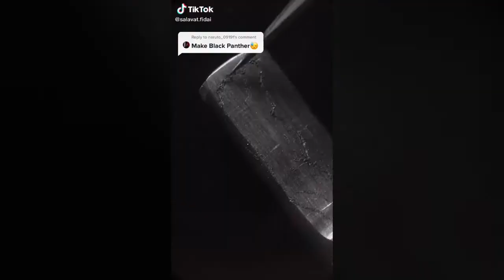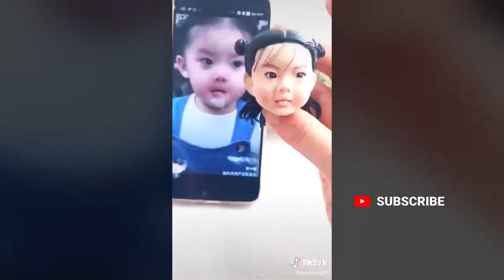How to knot a rope in a second like a firefighter, glass heart for hololive, DIY cactus style candle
00:00  for hololive, How is a glass horse made?
00:20  DIY cactus style candle. The art of candle making
00:33  High macro zoom of a tree leaf, best macro zoom!
00:44  shredding toothpaste, toothpaste in shredding machine
00:51  Colored pastes under the hydraulic press machine
00:54  Make a heart with molten glass, glass heart for hololive
01:14  heart shaped apple for hololive
01:23  that’s relaxing, night sky
01:29  Lava Vs Ice
01:44  Anyone fancy some honey
01:53  how to make a water pond With epoxy resin and wood
02:13  what happens when we pour molten glass into a cup?
02:25  glass pumpkin
02:38  Pencil Lead Carving Sculpture Leopard, Beautiful carving pencil lead
02:51  where are the footprints
03:12  Confectionery with chocolate and dough
03:28  How is a pastry mold made?
03:34  How to knot a rope in a second like a firefighter, A very fast knot.
03:47  lava! Did you see the lava  up close?
03:53   How to make a beautiful table with wood, crayon and resin
04:18  Making candle in the shape of grape with dough and pistachios
04:32  The dramatic movements of a wooden manikin
04:43  Making a sculpture of a girl with dough from a photo
04:58  How to create a pattern with paint on water
05:12  Colorful water droplets, Rainbow tears
05:22  Bat Paper plane, A paper airplane that flutters its wings
05:31  How to cut the branches of a tree very quickly!
05:42  Making a beautiful ring of molten metal
05:54  Interesting machine for cutting grass in rolls
06:04  Machines automating the making of cakes
06:18  Animated dinosaur painting on paper
06:34  Making snowy and foggy mountains with resin
06:53  This robot will do all the painting for you
07:01  Unique magnification on the blue auto tip, best macrozoom
07:11   Accurate drawing skills on a bus without a ruler
07:24  How to make a screw
07:30  How to make a puzzle with apples
07:37  Ground knocking machine
07:48  chocolate eggception